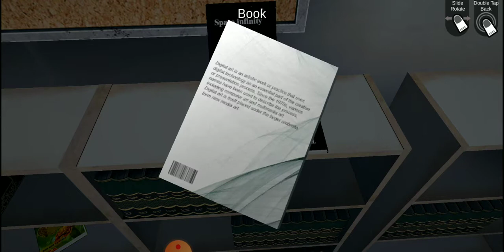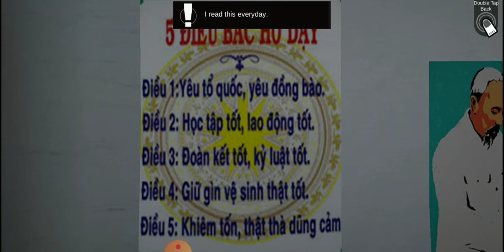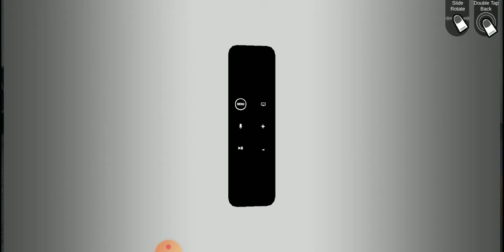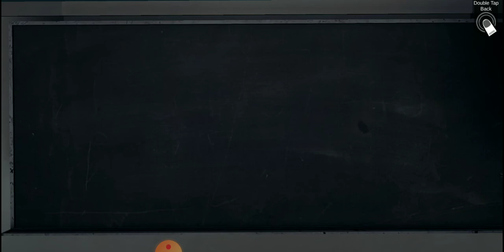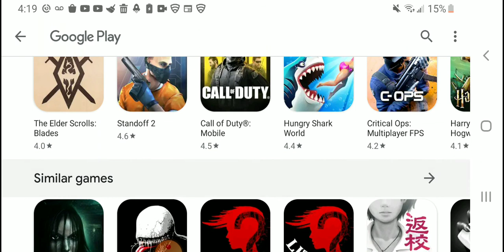Schizophrenia Virus: The Nightmare Escape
DO NOT WATCH THIS IF YOU HAVE ANXIETY, SCHIZOPHRENIA, SLEEP PARALYSIS, EPILEPSY, SEIZURES, OR PTSD. THIS IS ONLY SUITABLE FOR CHILDREN UNDER THE AGE OF 13 OR OLDER.